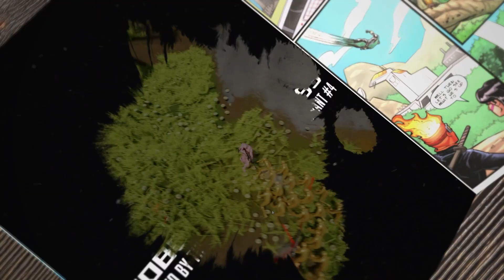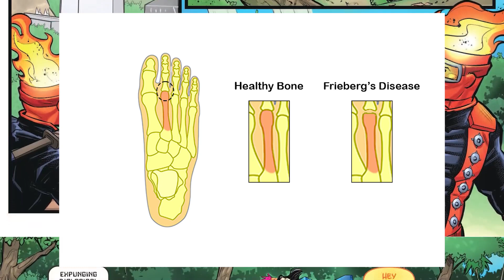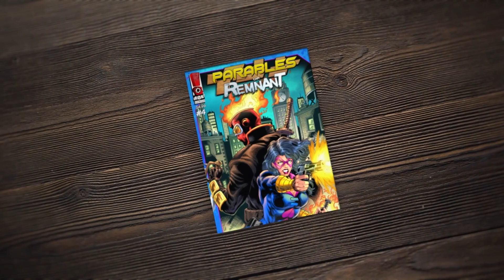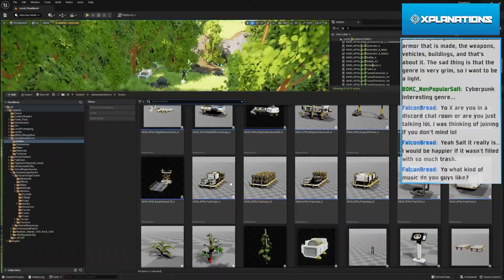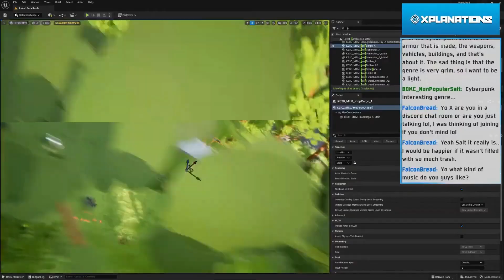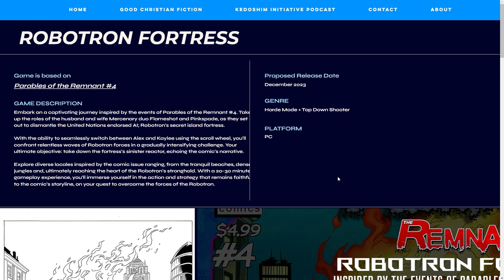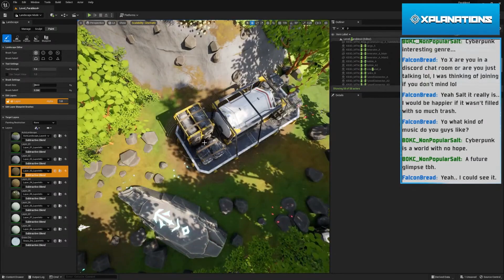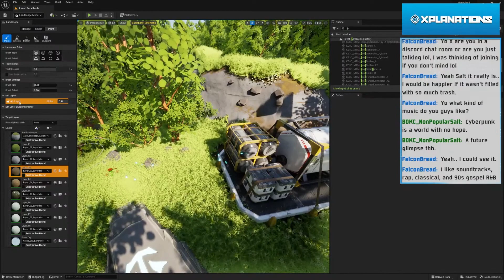Unreal Engine 5 Dev Log: Creating a Christian Top-down Shooter | Robotron Fortress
Taking inspiration from the events of the comic, Parables of the Remnant #4. The game we are developing in this live stream is a Horde Mode Top Down Shooter under the working title, The Remnant: Robotron Fortress. In the game player will control both Pinkspade (Kaylee) & Flameshot (Alex) with the ability to switch between the two at will using scroll wheel. Players will fight their way through hordes of Robotron forces in a wave -based system where the waves would progressively get harder and difficult. I am aiming for 20-30 minutes of play time to complete in my attempt to keep it as close to the events of story. The players would start off on a beach, venture through a jungle, and end off by taking down the reactor for achieve victory.

Welcome to Xplanations. Where we break down Blockbuster Movies, TV Shows, Video Games and more through Biblical Eyes.

🎶 used by @yonicharis
Every track on this Stream belongs to the Yoni Charis Music brand